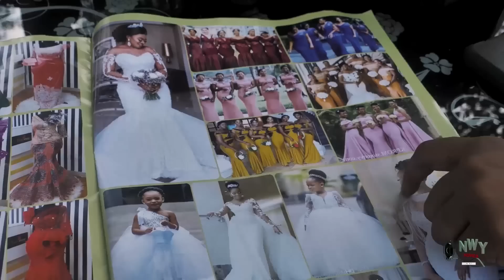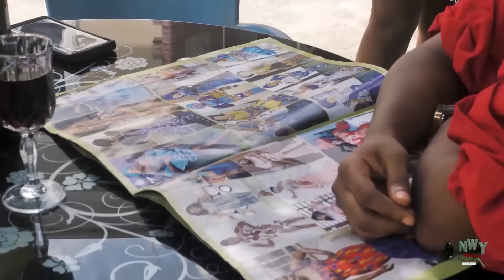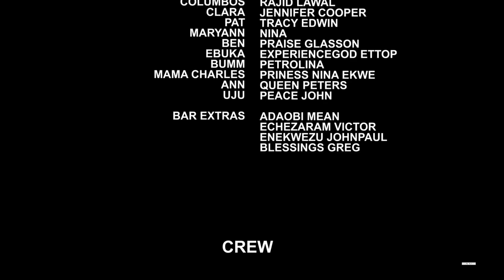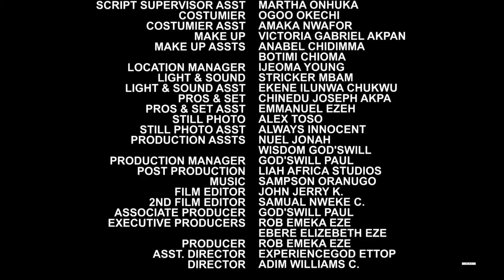Fredrick Leonard Best Romantic Movie Ever Released That Shook The Internet Don't Miss Out